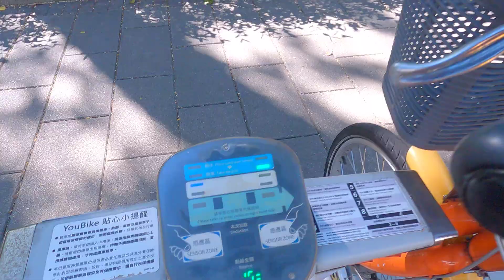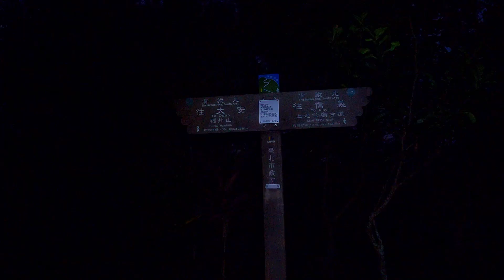BIKE & HIKE IN TAIPEI - TAIWAN - PAL TAL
Krátka jazda mestom na bicykli a potom prechádzka cez Elephant Mountain s výhľadom na Taipei (3.október 2021)